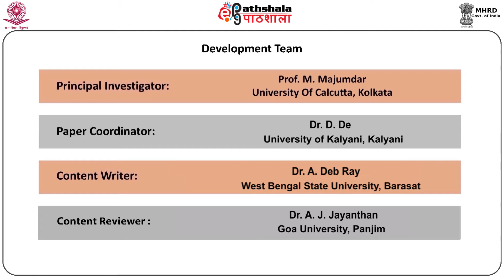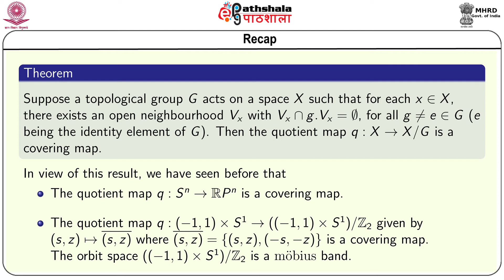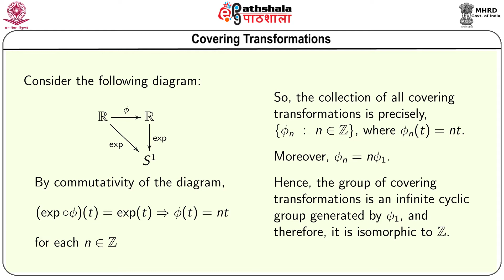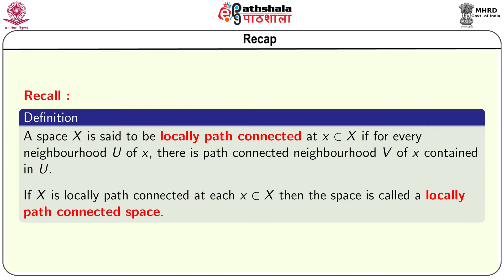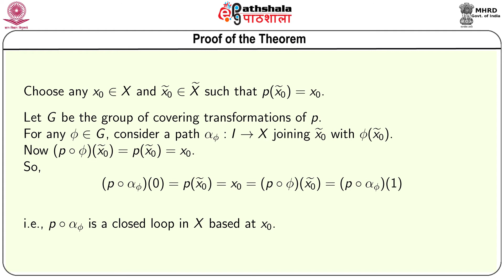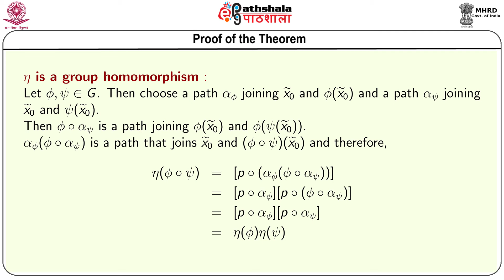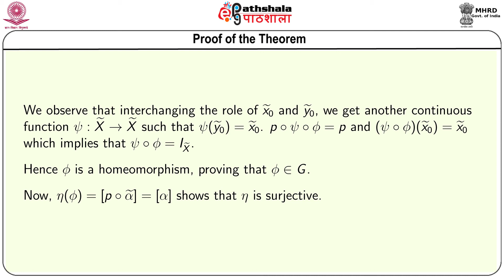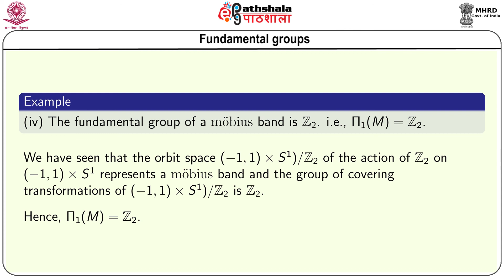M-25. Fundamental groups from covering spaces